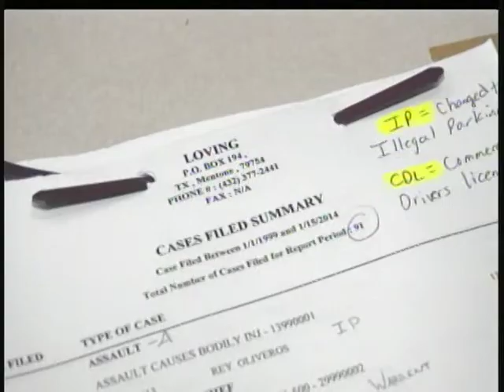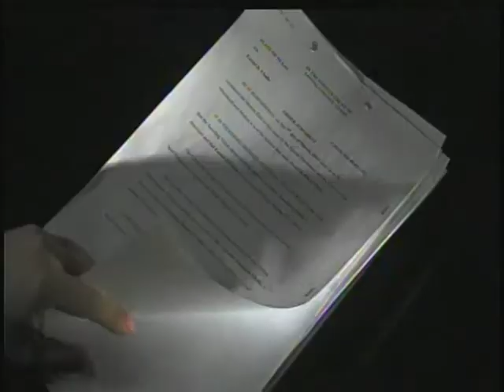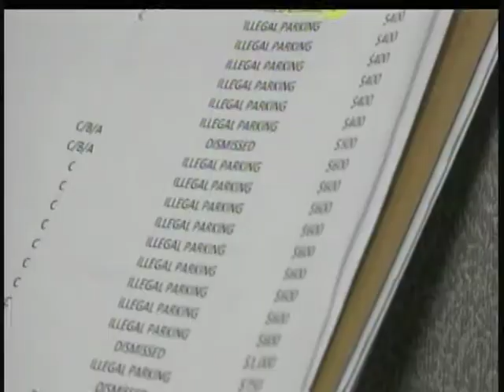Case Documents Reveal More Than Just Speeding Tickets Changed